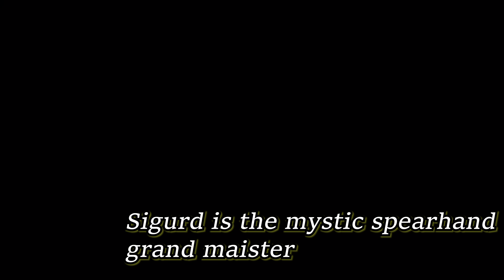Unlock Wild Furie | Mystic Spearhand Maister Skill | Dragons Dogma 2 Guide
How to Find Sigurd the Mystic Spearhand Grand maister and unlock the Ultimate skill Wild Furie, Wild Furie is a skill that creates a double of you dealing magic damage.
This skill can only be learned by earning the approval of the mystic spearhand maister Sigurd who will give you the  Paladin's Enigmata tome, teaching this ability .